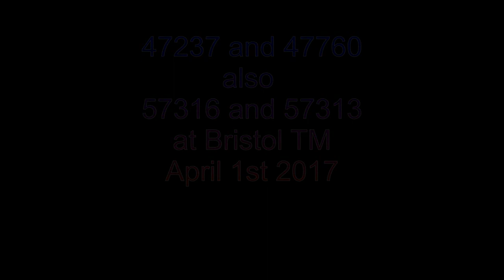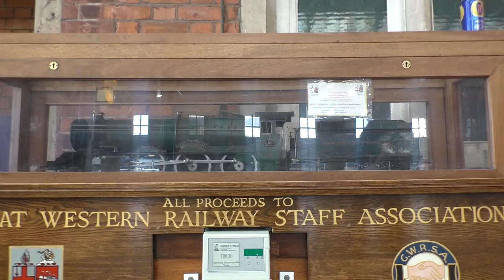Cardiff Central and Bristol TM April 1st 2017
Nice surprise to spot 43002, original no on bonnet 253001, Sir Kenneth Grange at Cardiff, then onto Bristol TM where 45699 Gallatea was cancelled, so 2 Class 47's showed up with 2 Class 57's also, so all in all not a bad day out, and the weather was kind